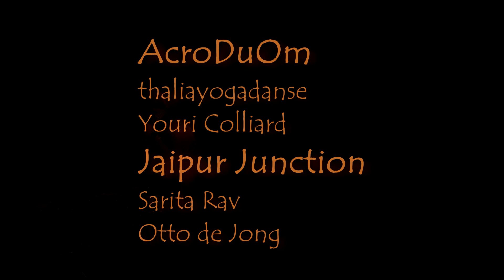AcroDuOM and Jaipur Junction